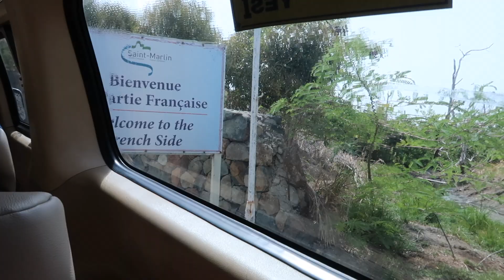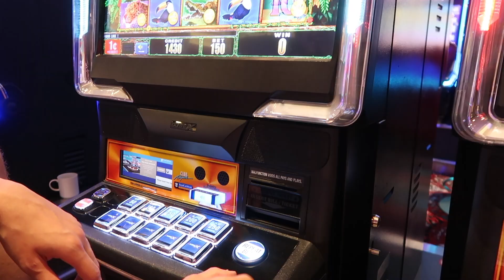SIDSTE DAGE PÅ KRYDSTOGT!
Tak venner fordi I så med!